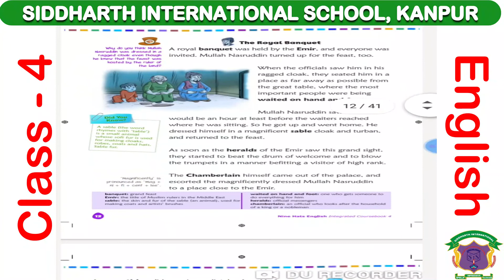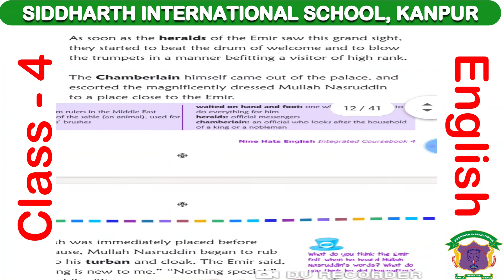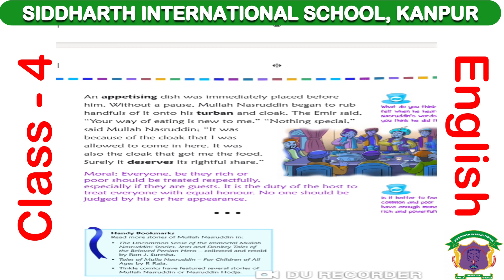Cbse class 4 ch 1